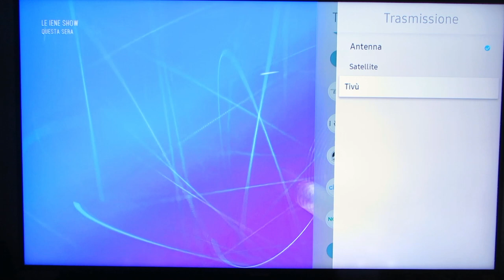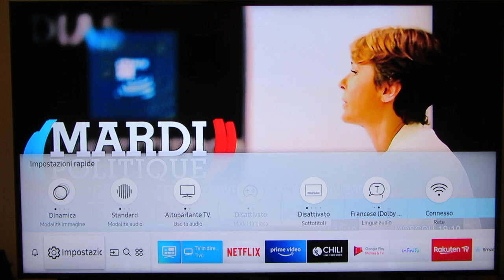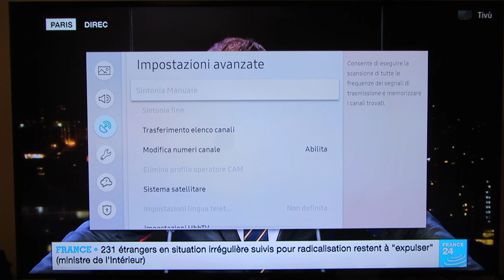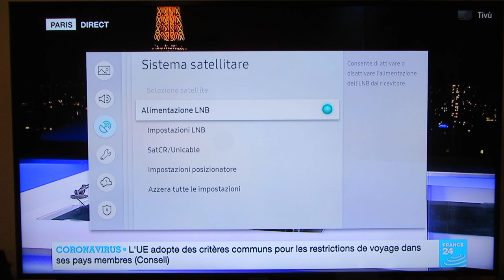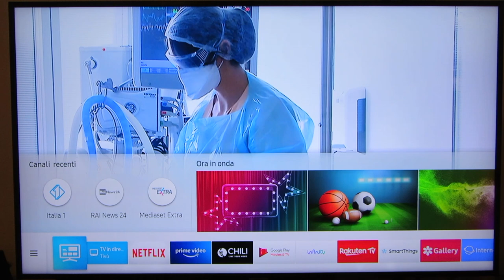COME RICEVERE I CANALI SATELLITARI TV SAMSUNG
Oggi vi spiego come si abilita il tv SAMSUNG UE7400 serie 7 per ricevere i canali satellitari dalla parabola